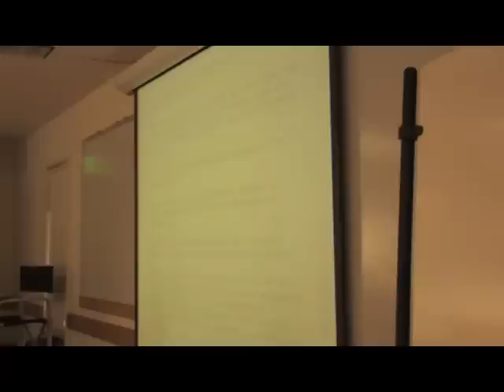Harvey Friedman, "Are the Usual Axioms Sufficient?" Part 1/2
Harvey Friedman gives his lecture at a symposium on the occasion of Patrick Suppes' 90th birthday celebration on March 10th at Stanford University.